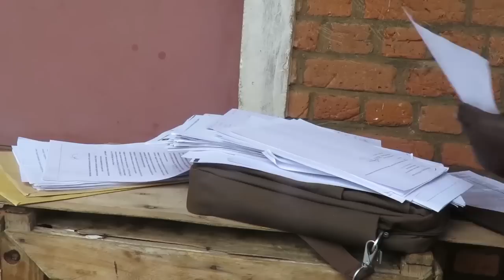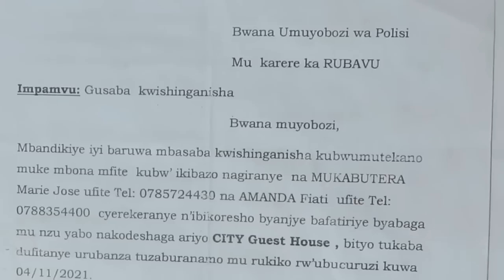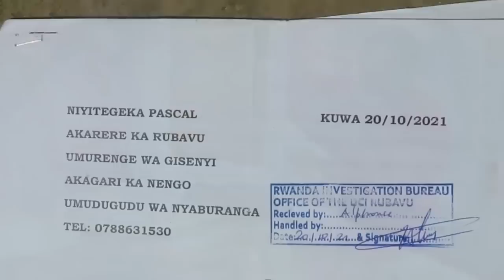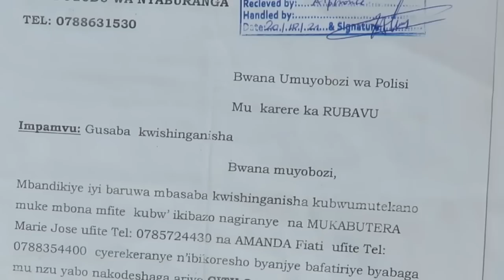RUJUGIRO Arahigwa bukware n,abo kwa AYABATWA TRIBERT(RUJUGIRO) bashaka kumwica